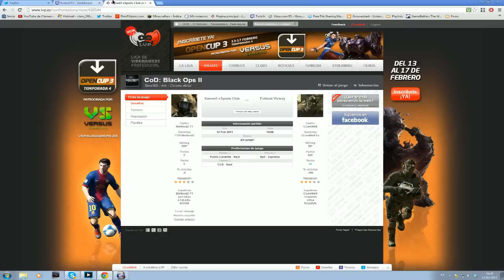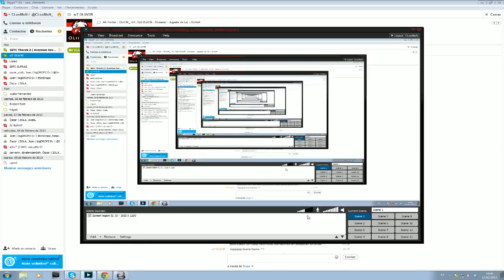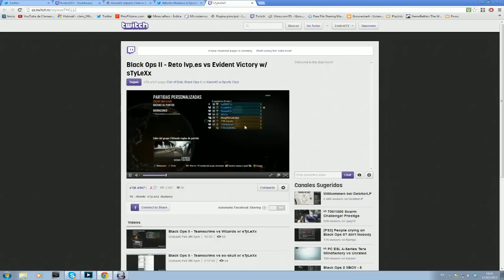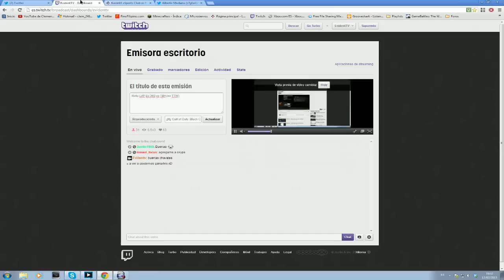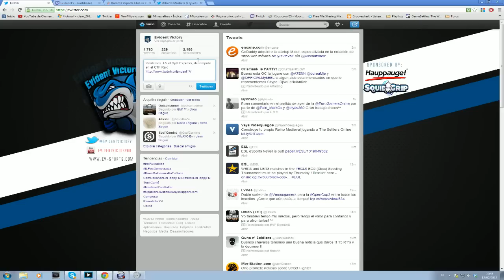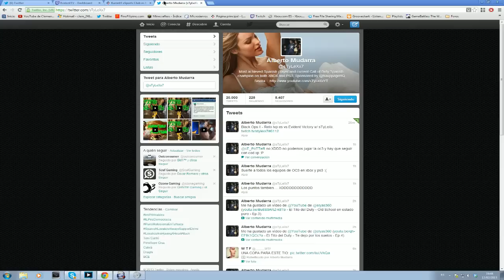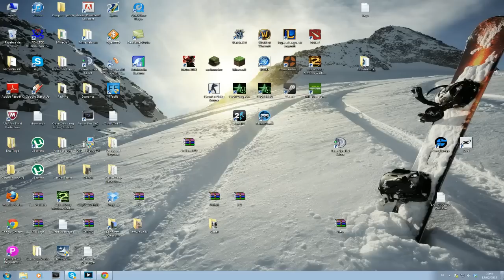TeamScrim Ev.360 vs K3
Fragmento del streaming de un entrenamiento de los chicos de ev. 360 vs karont3